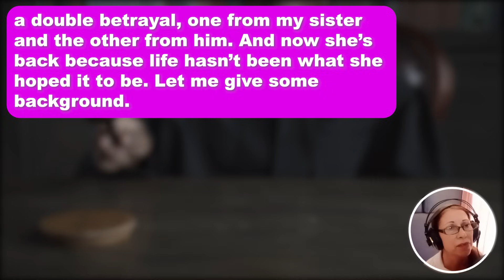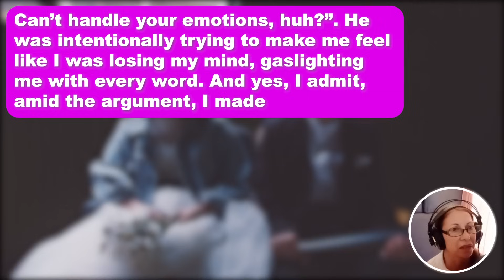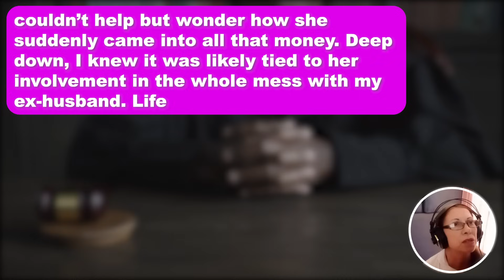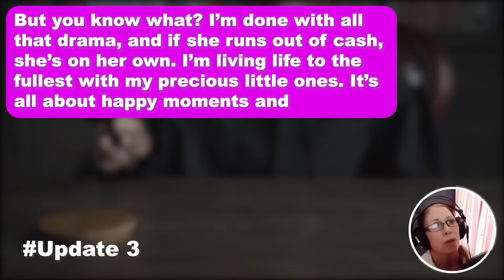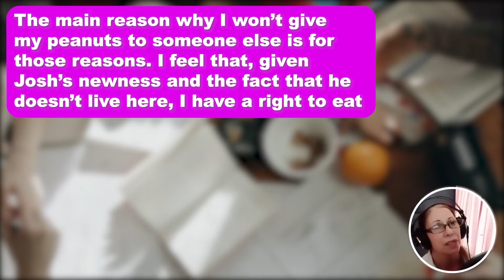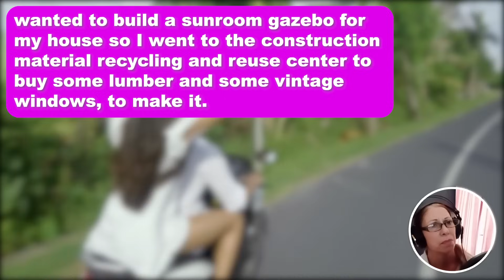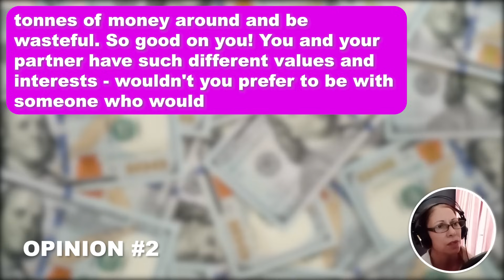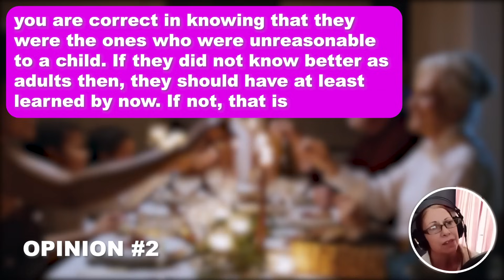3 UPDATES: Sister Got Me Arrested & Got My Kids Taken Away After ExHusband Promised To Make Her Life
3 UPDATES: Sister Got Me Arrested & Got My Kids Taken Away After Ex-husband Promised To Make Her Life Better But Just 1 Year Later She’s Realised His Horrible Reality And Now That Her Life Is Falling Apart Wants To Reconcile….

Hey there, Reddit crew! Let me tell you about the nightmare that was last year. So, picture this: my sister, the one I grew up with and trusted, turned into a real opportunist. She saw a chance and took it, even if it meant dragging me down with her false testimony. Her false words had some serious consequences – I lost custody of my precious kids to my husband. It was bad and I felt like my whole world had come crashing down. On top of that, I ended up getting arrested. Yeah, the whole situation was a mess, to say the least.